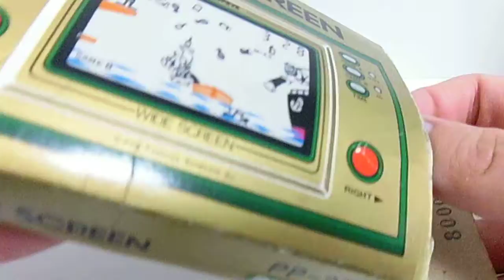13639 Nintendo Game & Watch Wide Screen Popeye PP-23 1981